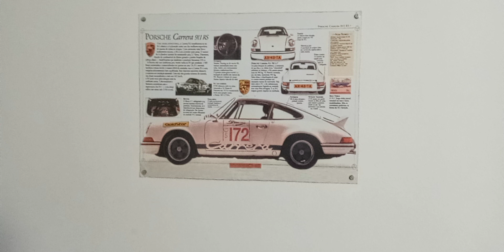PORSCHE 911 CARREIRA RS